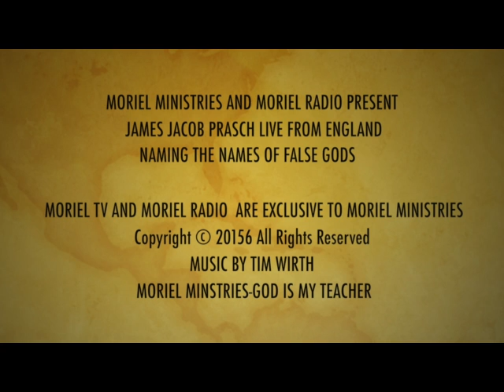NAMING THE NAMES OF FALSE GODS-MORIEL TV PRESENTS JAMES JACOB PRASCH